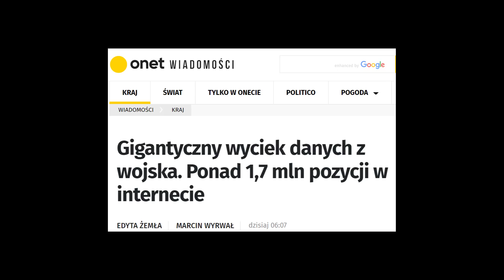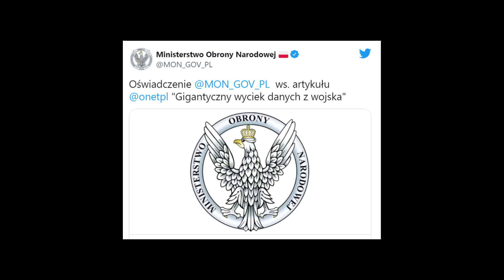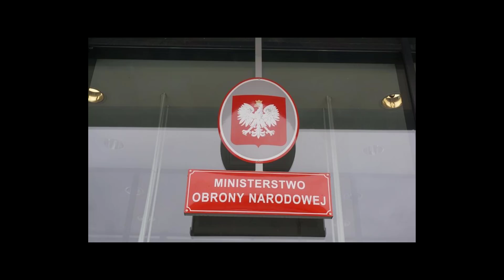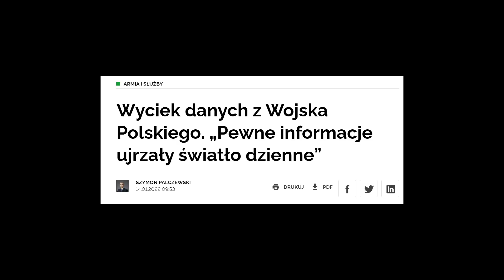Wyciekły poufne dane o Wojsku Polskim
🟡Jeśli macie ciekawe tematy oraz ciekawe materiały na film, to porszę o kontakt mailowy:

🟡Jeśli ktoś miałby ochotę na napiwek, za co serdecznie dziękuję